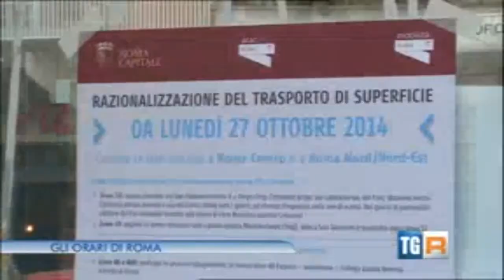ZTL: accontentati i commercianti del Tridentino - Tg3 Lazio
Varchi attivi fino alle 18 per tutte le Ztl di Roma, compreso il Tridentino e non più fino alle 19. La scelta va incontro alle esigenze delle attività commerciali che la Cna di Roma più volte ha fatto presenti al Campidoglio. Intervista a Giulio Anticoli (pres. Cna Citta Storica e Ass. Botteghe Storiche)